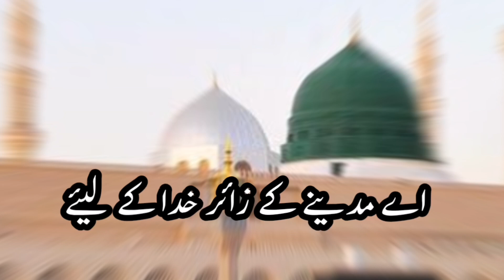💓 heart touching naat line || viral video status juma mubarak